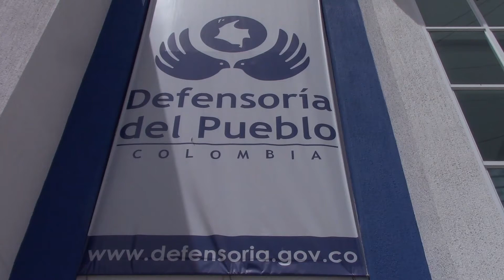DEFENSOR DEL PUEBLO INVITA A LA RENDICIÓN DE CUENTAS VIGENCIA 2019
La Defensoría del Pueblo en cabeza de Diógenes Quintero Amaya invita a la rendición de cuentas correspondiente al 2019. El evento será este miércoles en las instalaciones del hotel San Agustín.